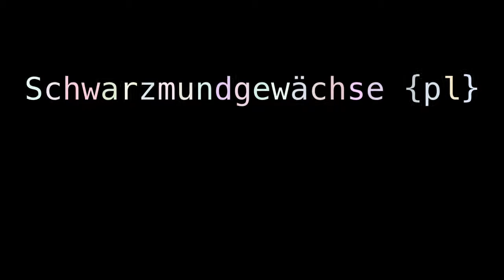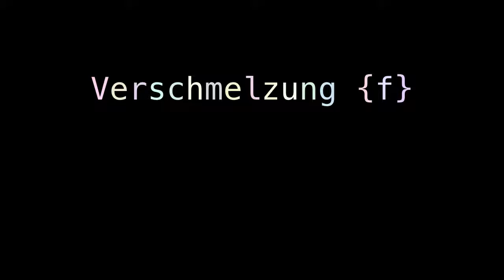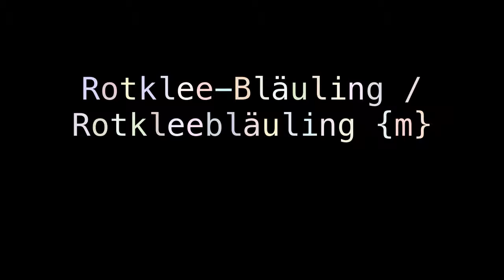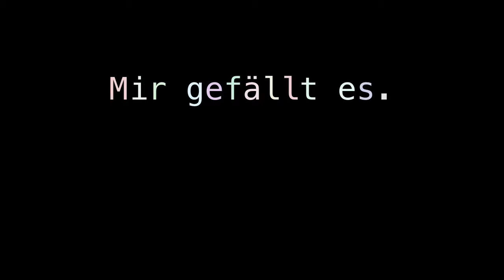melanotic tumor melioidosis